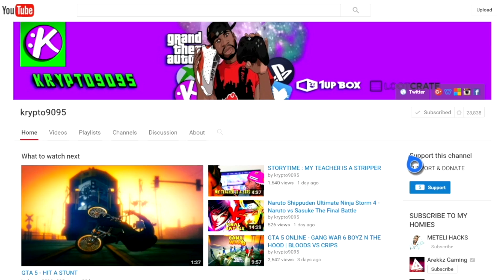AM I GOING BACK TO JAIL #56 (REAL LIFE MOD )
What should i do ksg? im trap and how can i escape